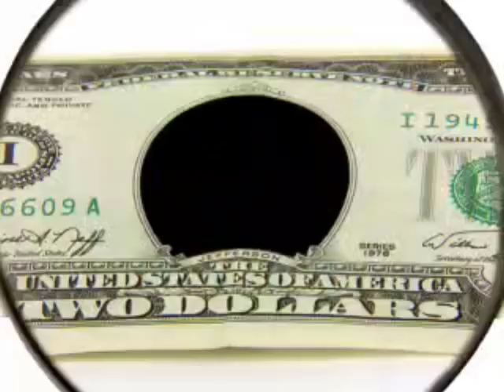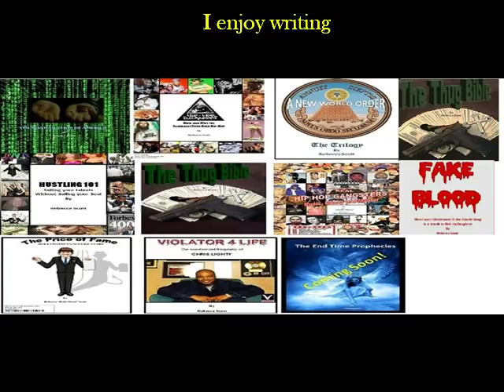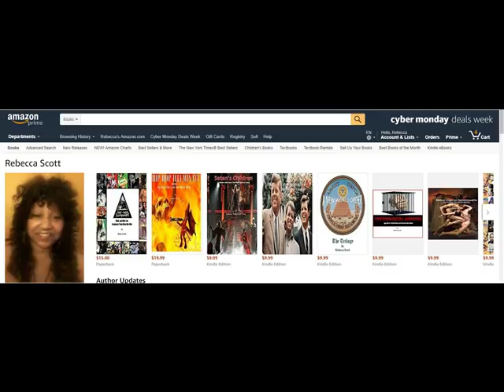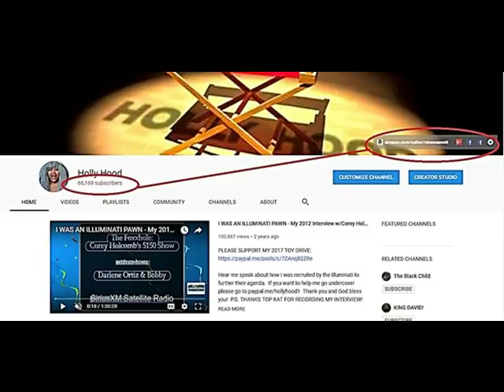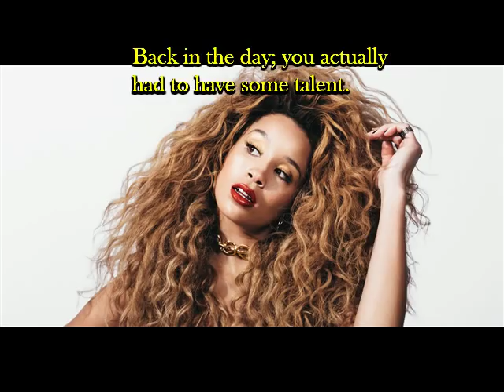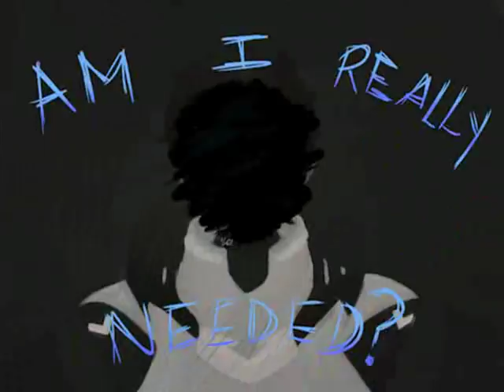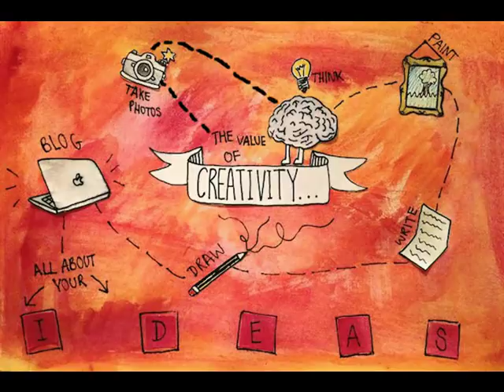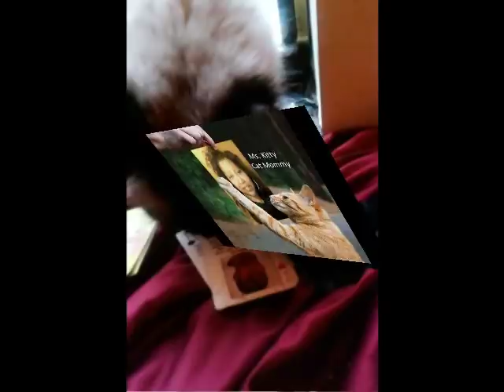Science of Hustling